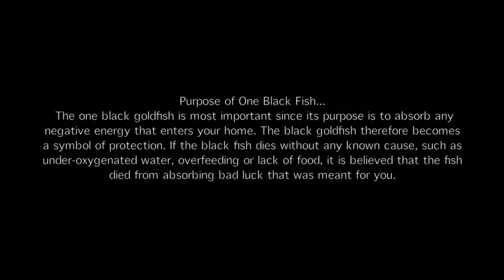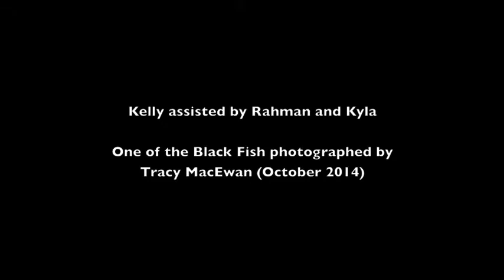Kelly makes a Black Fish. Assisted by Rahman and Kyla.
Blowing Glass Fish.